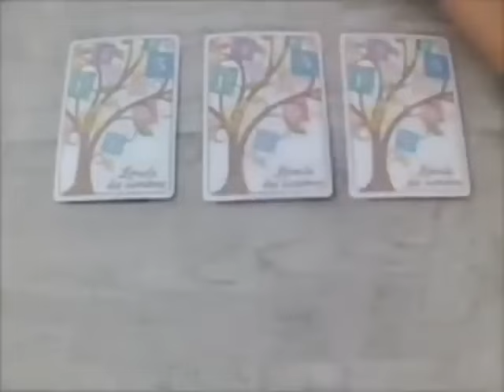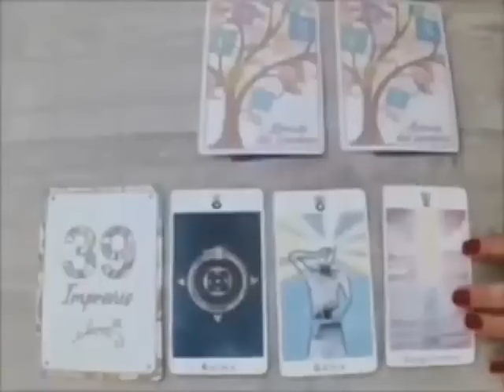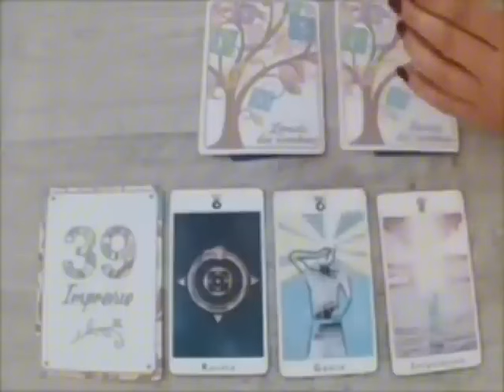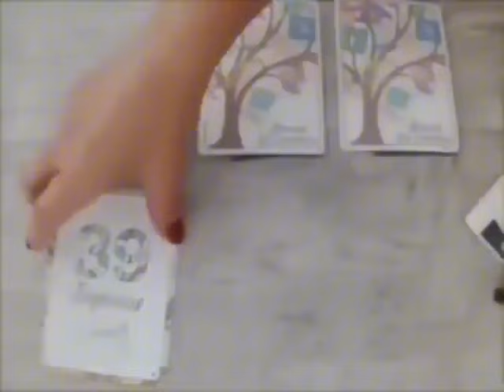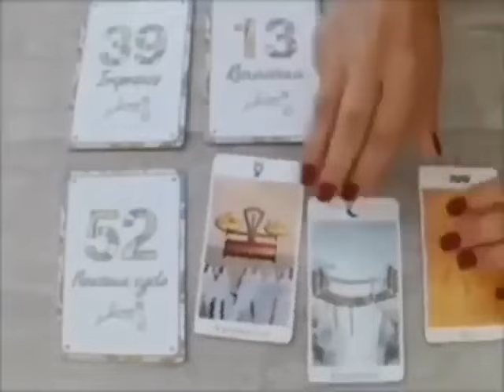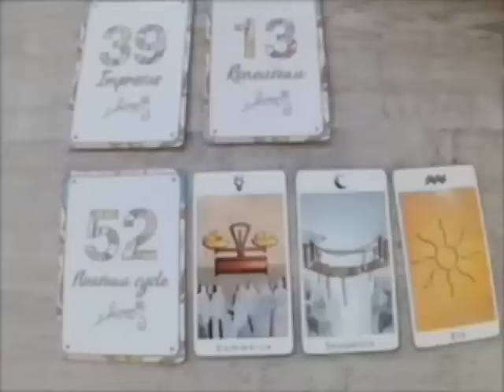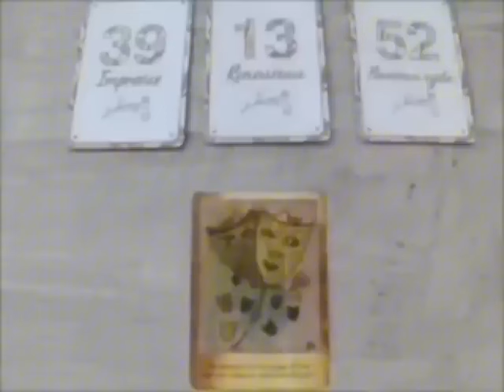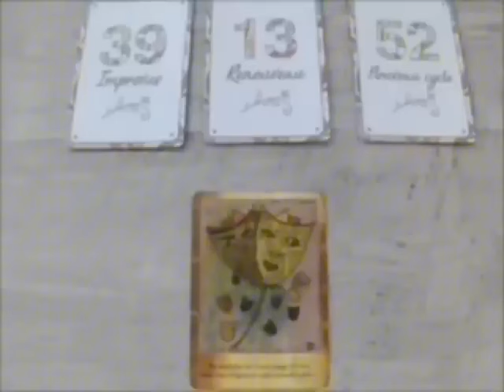POISSON 😱 Une tempête se prépare. La plus grande surprise est sur le point d'arriver 🤫